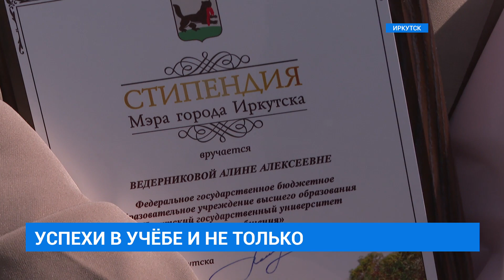Стипендия мэра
Они хорошо учились и ярко проявляли себя вне лекций. 49 студентов иркутских вузов накануне получили стипендии мэра. В этом году размер финансовых поощрений увеличили. Теперь отличники и активисты получают из рук главы города по 30 тысяч рублей. Подробнее — в следующем материале.